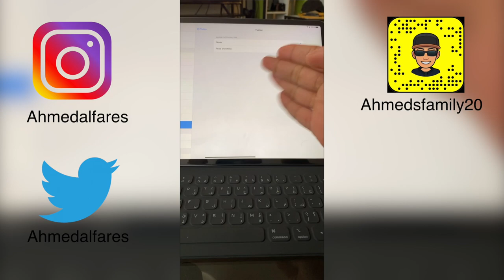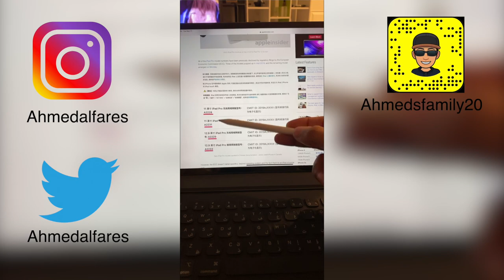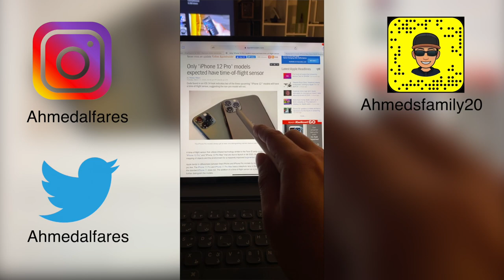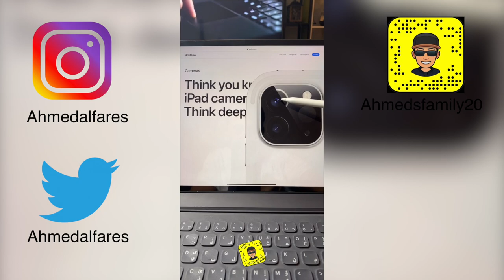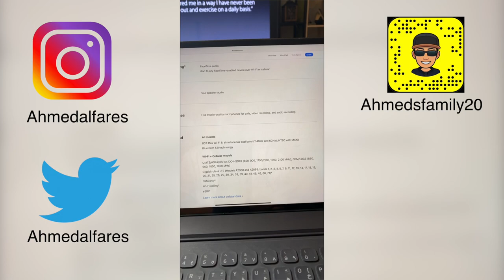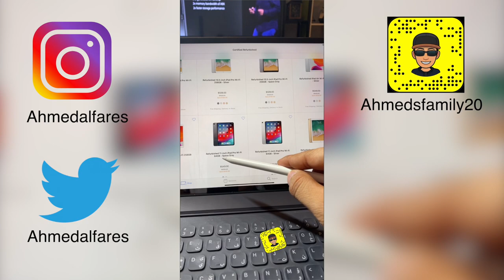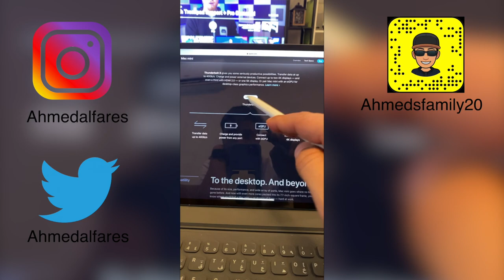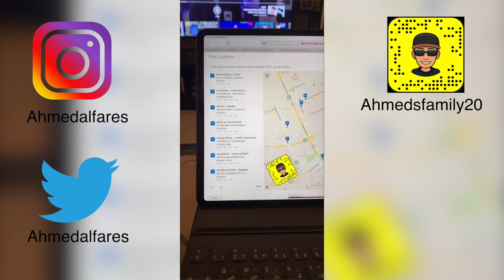Snapchat ( 3/17-18/2020)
لدعم القناة

للحوالات الدوليه الآيبان
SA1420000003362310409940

رابط فيديو الخلفيات
ـ
قروب خلفيات للايباد
ـــــــــــــــــــــــــــ

انستغرام Instagram